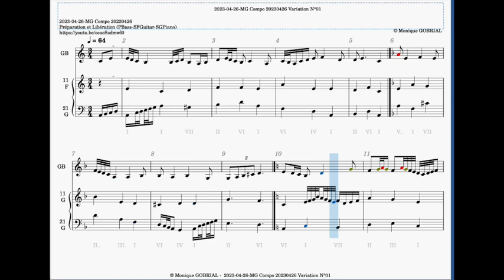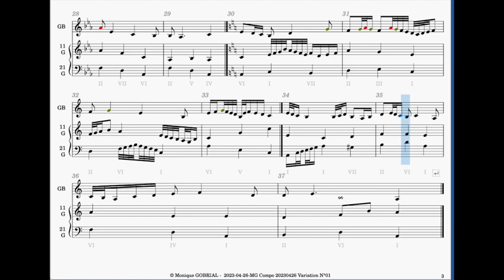2023 04 26 MG Compo 20230426 Variation N°01 MuseScore Picked Bass Grand Piano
Variation sur la composition précédente avec les sons de MuseScore, pour Guitare Basse (Picked Bass) et Grand Piano.